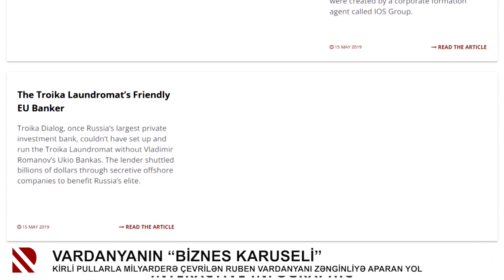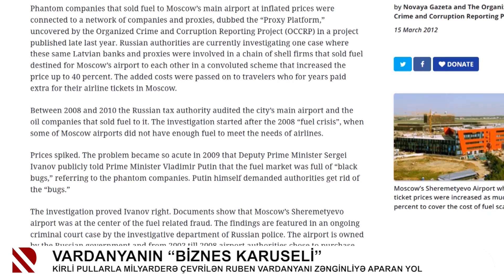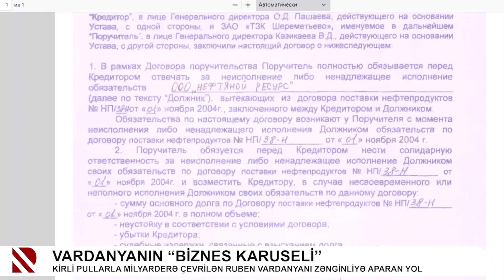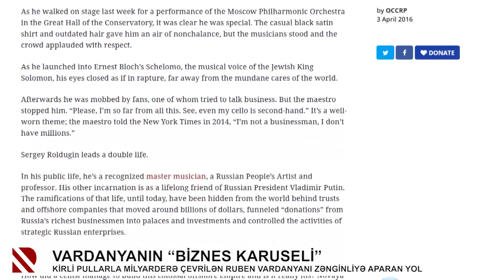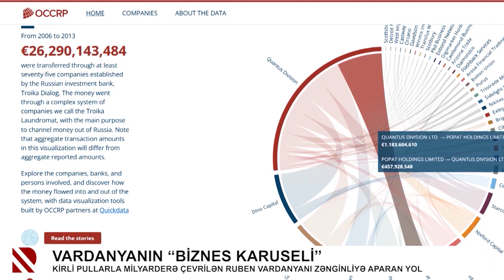Vardanyanın “biznes karuseli”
Kirli pullarla milyarderə çevrilən Ruben Vardanyanı zənginliyə aparan yol